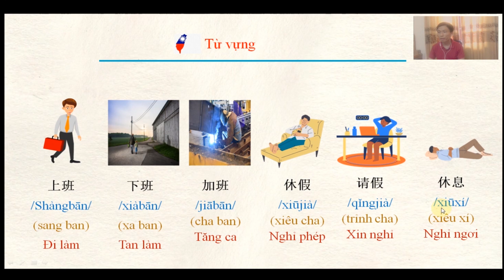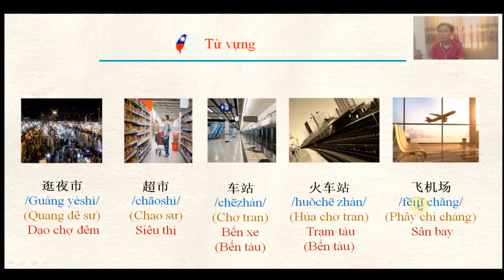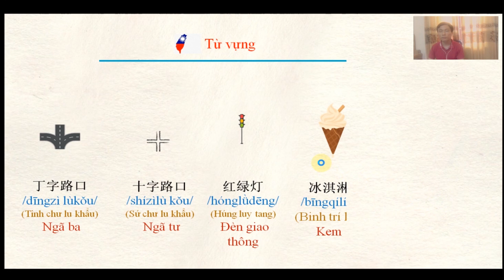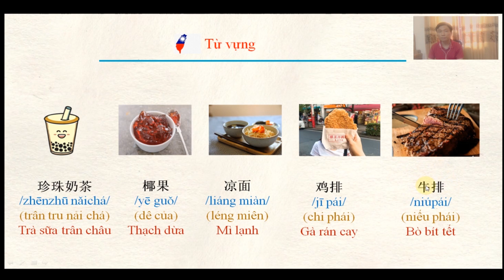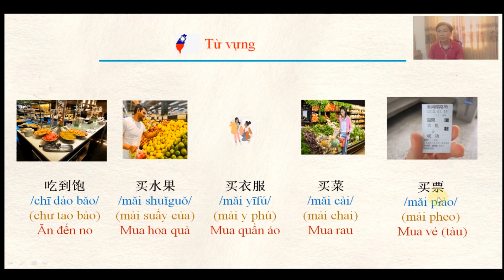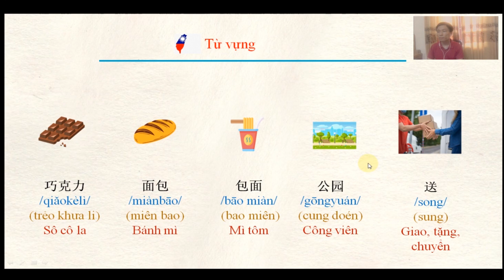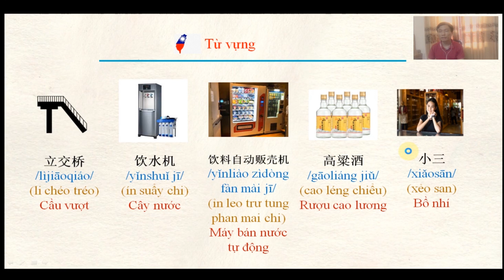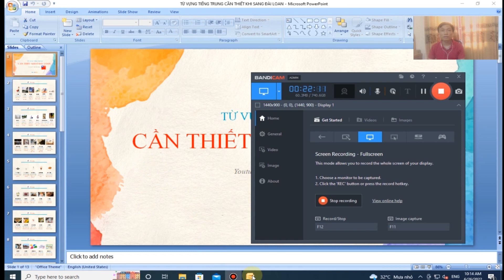Sang và ở Đài Loan cần phải biết những từ này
Video chia sẻ một số từ vựng tiếng Trung về cuộc sống ở Đài Loan, hy vọng có thể giúp đỡ được phần nào cho các bạn đang học tiếng Trung, chuẩn bị sang Đài Loan và học tiếng Đài Loan.
Hy vọng với vốn từ này có thể giúp các bạn thuận tiện hơn trong cuộc sống ở nước bạn
Trong video có đôi chỗ phát âm không được chuẩn xác, rất mong các bạn thông cảm.